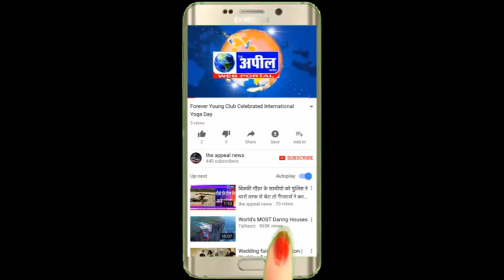अंतिम अरदास में कोई खर्च ना करें | The Appeal News Paper